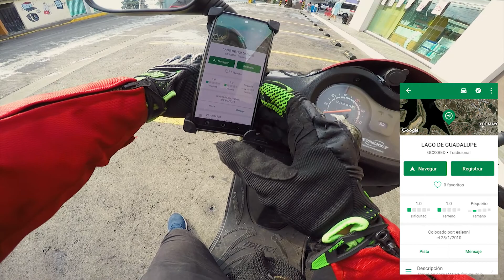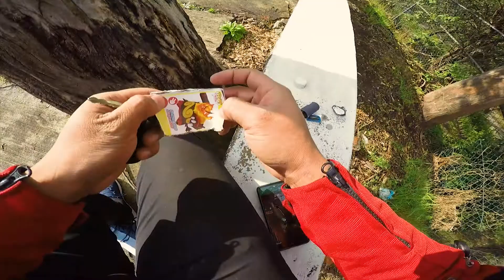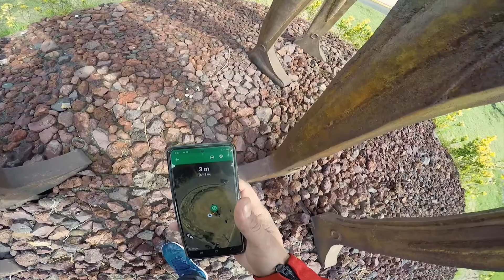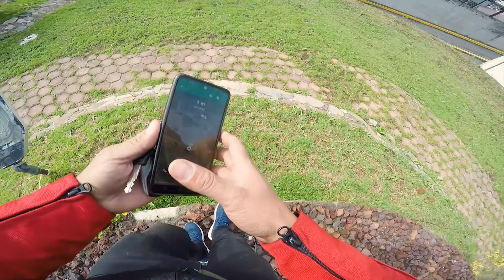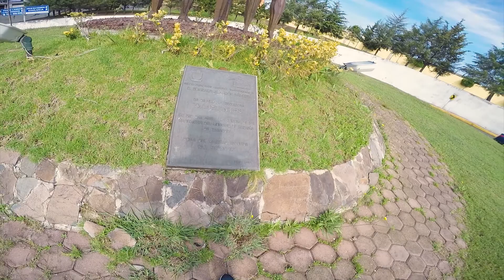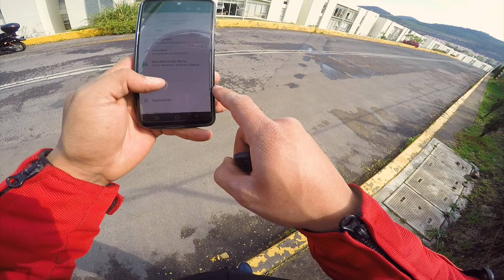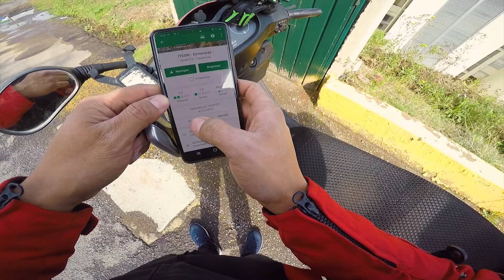Geocaching en motoneta italika ds 150 y algunos tips para manejar bajo lluvia (Buscando tesoros)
Si estas aburrido un fin de semana y no tienes nada que hacer, descarga esta aplicación  sal de tu rutina
lo mejor es que lo puedes hacer en tu motocicleta bicicleta triciclo caminado...  y pásala chevere